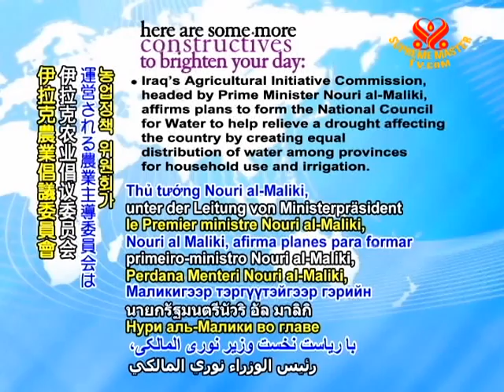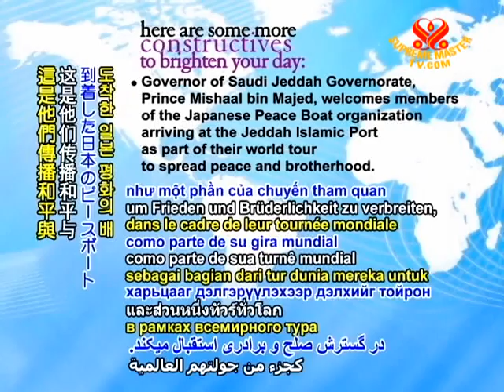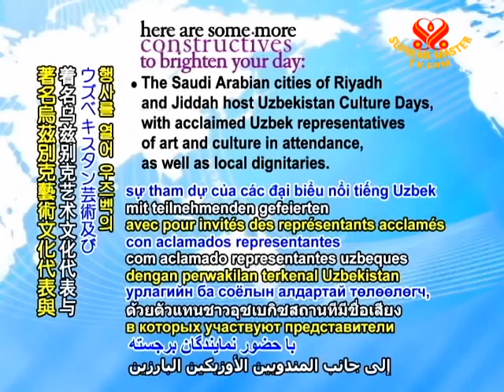CONSTRUCTIVES - 29 Mar 2011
The environmental ministers of Austria, Croatia, Hungary, Serbia and Slovenia sign an accord to preserve a cross-border nature reserve, the first such five-country protected area in the world, which is being called Europe's "Amazon."

Foreign Minister Hugo Martinez of El Salvador arrives in India for his first official visit as he meets with government leaders and signs cooperative agreements in areas that include the environment, education, science, and technology.

Measuring just 2.4 centimeters in length, the Ancient Greenling damselfly, a tiny dragonfly belonging to a 250-million-year-old species, has been seen making a remarkable comeback from the brink of extinction in the Australian states of Victoria, South Australia and Tasmania.

South Korean officials announce that humanitarian aid for North Korean infants will resume in April, with shipments of nutritional food and medical supplies.

Iraq's Agricultural Initiative Commission, headed by Prime Minister Nouri al-Maliki, affirms plans to form the National Council for Water to help relieve a drought affecting the country by creating equal distribution of water among provinces for household use and irrigation.

To show solidarity with the people of New Zealand, Fiji's government donates US$20,000 for post-quake assistance to the city of Christchurch as it also expresses willingness to help with reconstruction efforts in any way possible.

Governor of Saudi Jeddah Governorate, Prince Mishaal bin Majed, welcomes members of the Japanese Peace Boat organization arriving at the Jeddah Islamic Port as part of their world tour to spread peace and brotherhood.

Researchers from the University of Minnesota in the USA find that the phytochemicals contained in many plant-based foods are potent anti-cancer agents, suggesting that eating a wide variety of colorful fruits and vegetables daily is an effective therapy for cancer prevention.

One of the world's foremost yoga instructors, 92-year-old BKS Iyengar sends a letter to designer Donna Karan, on behalf of animal welfare organization PETA, requesting that she stop using rabbit fur in her clothes, saying that the animals have the right to live in peace.

The Saudi Arabian cities of Riyadh and Jiddah host Uzbekistan Culture Days, with acclaimed Uzbek representatives of art and culture in attendance, as well as local dignitaries.